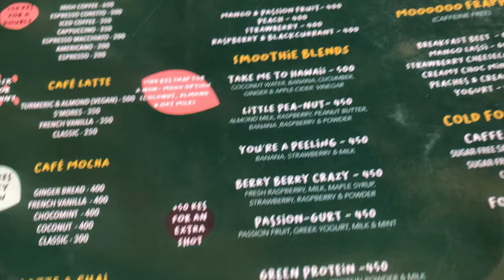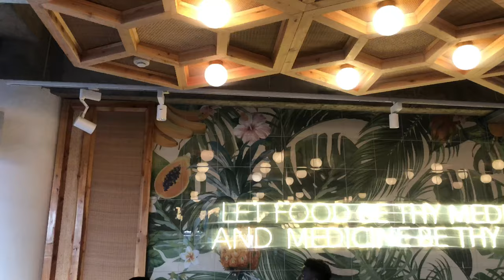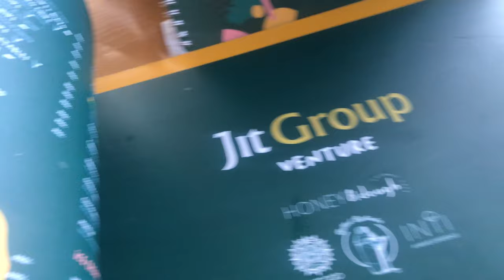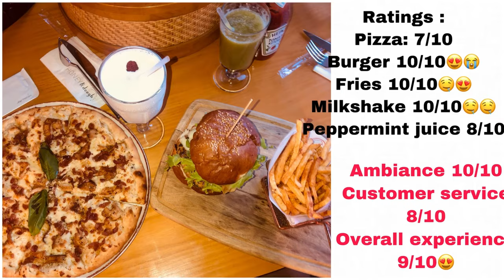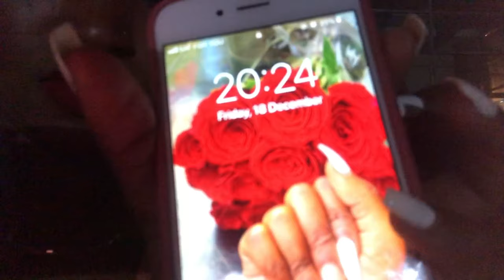vlogmas WE WENT TO HONEY & DOUGH & ENDED UP AT MILAN AFTERWARDS 💀